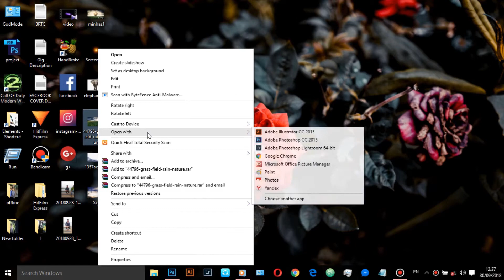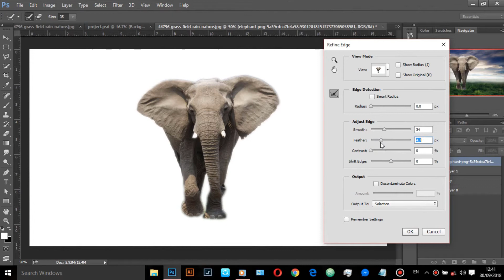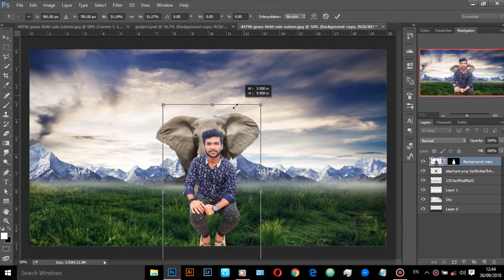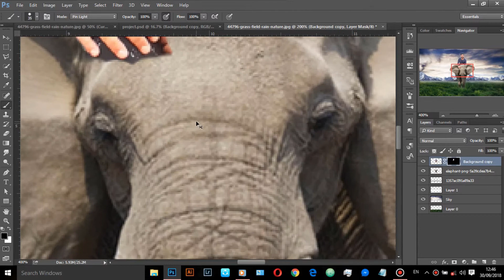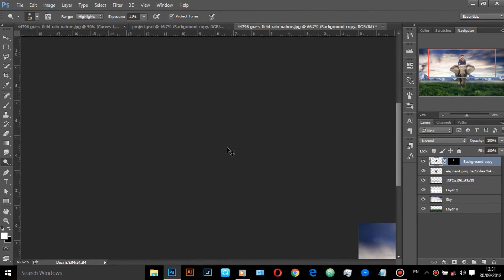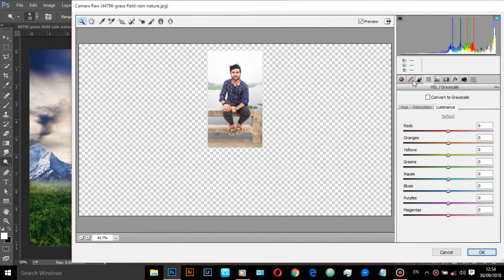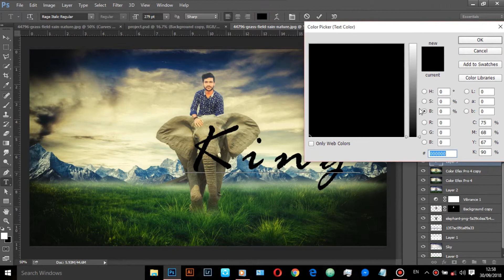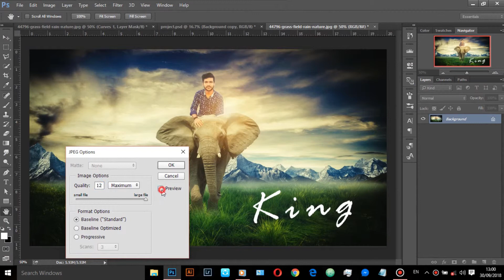Rider Photoshop Manipulation Tutorial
Today's tutorial will teach you how to manipulation in Photoshop cc tutorial: Rider Photoshop Manipulation Tutorial.

Minhaz Production Channel is run by Minhaz, providing FREE Adobe Photoshop and Adobe Photoshop Lightroom & Adobe illustrator tutorials to the graphic design and photographer community.